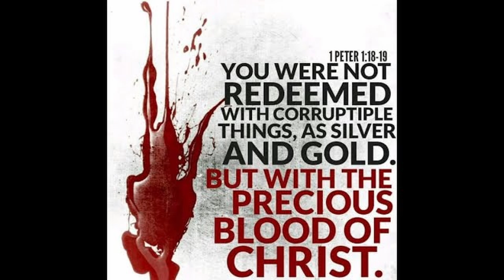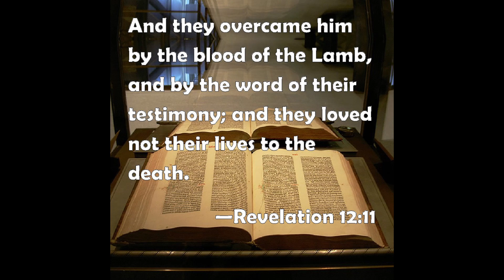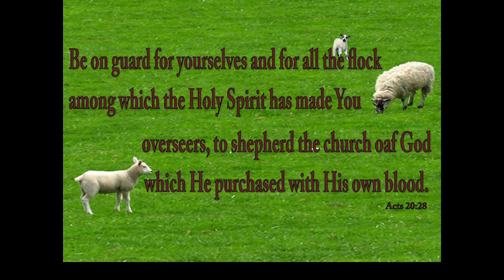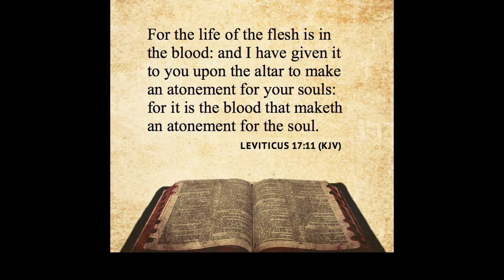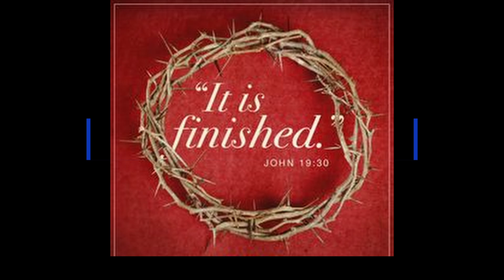Power in The Blood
This video is to remind us that there is Power in the blood of Jesus Christ. The blood of Jesus gives salvation to all who receives it. "Life of the flesh is in the blood"